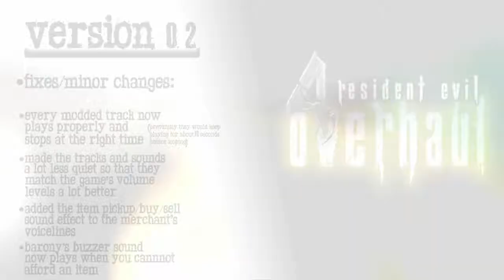Barony: Resident Evil 4 Overhaul Mod Demonstration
Hello fellow dungeon runners.
I thought the workshop needed some more content.
I present to you: The Resident Evil 4 Overhaul - The Super Ultra Mega Early Edition. (But for now we'll call it the Resident Evil 4 Audio Replacer since that's all it does.)

This video demonstrates the current features of this mod.
If you feel you'd rather look at what the mod's features in text form,
check the workshop link at the top of the description box. : )